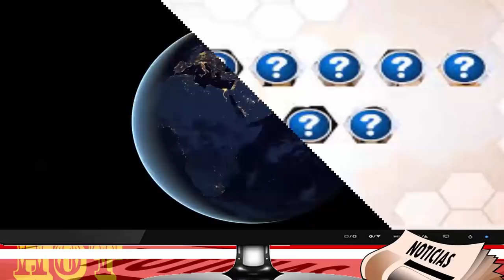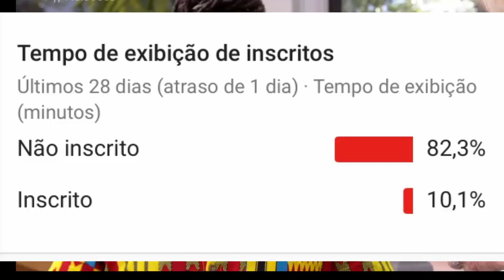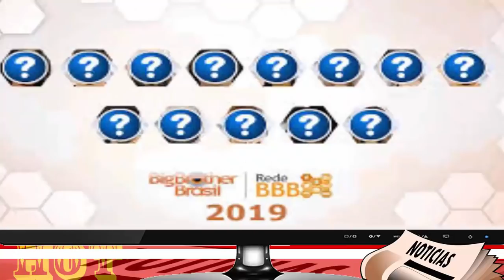É DE CHORAR ENTREVISTA MAIS POLÊMICA DO BBB 19 DE RODRIGO NO MAIS VOCÊ DE ANA MARIA BRAGA